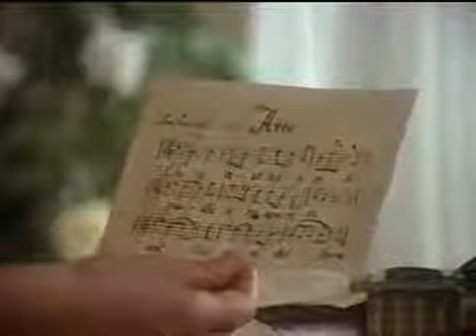Te Kanawa, Freni Canzonetta sull'aria HQ, subbed